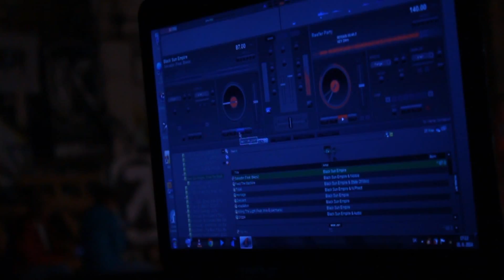SLOVENSKY BMX POHAR SURANY